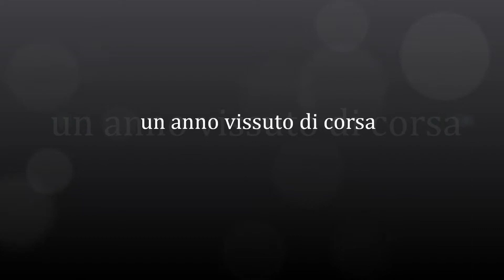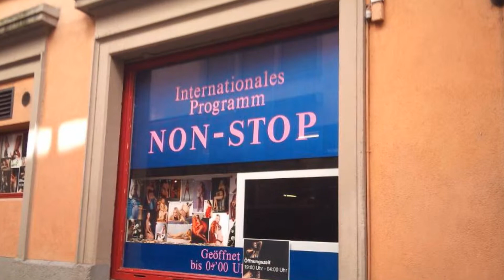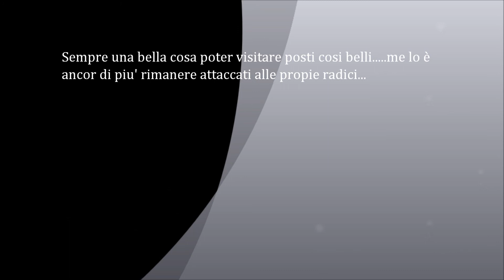Un anno vissuto di corsa